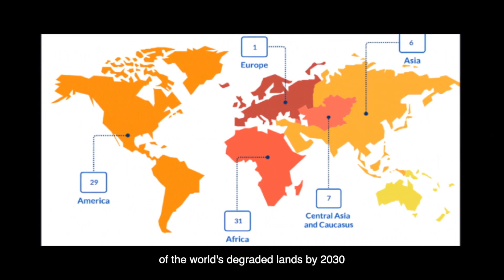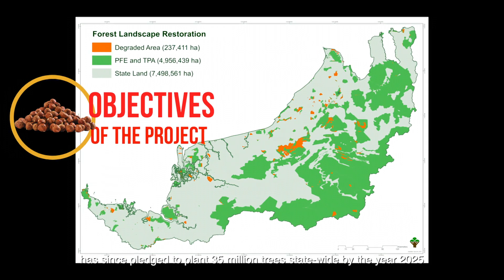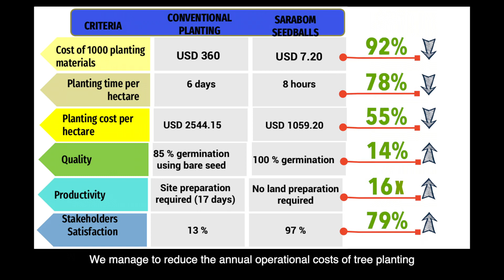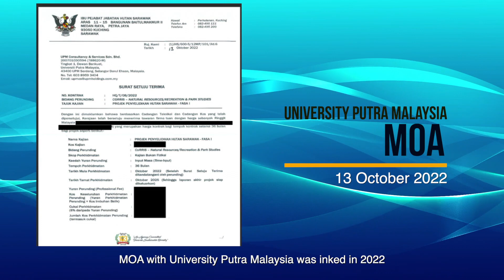SaraBom: Bridging Technology for Greening Malaysia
“SARABOM”, Sarawak’s designer seed bomb, aims at speeding up the goal to grow and expand Malaysia’s 52% forest cover to support the implementation of forest landscape restoration (FLR) in restoring 350 million ha of the world's degraded forests by 2030. Forest Department Sarawak (FDS) as one of the nation’s lead agencies in FLR has pledged to plant 35 million trees state-wide by the year 2025.

This avant-garde new planting innovation homogenized the science of seed technology combined with the marvel of quadcopters equipped with remote sensing and machine learning ability to manoeuvre precision planting where reach is limited, and slope gradient is high. SaraBom is designed with specific nutrient-packed materials in a special ratio with seeds of the desired tree in its core. Scattered throughout degraded lands, it will sprout when in contact with soil and rain, and conditions are just right for germination.

The objective of the SaraBom project is to achieve time and cost savings in relation to planting preparation and planting process, to create awareness among local communities on conservation efforts and forest restoration, and to generate forestry-related revenue aiming to empower the rural forest communities through the commercialization and mass production of seed balls.